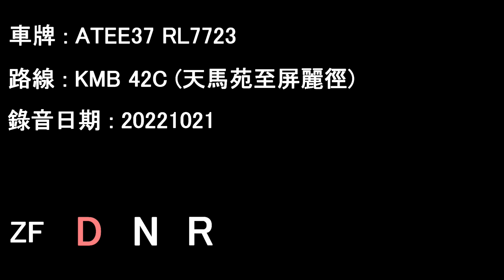[ISLe/ZF][Audio] ADL Enviro500/KMB ATEE37 RL7723@42C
Date: 21/10/2022

Tin Ma Court to Ping Lai Path

Operator: Kowloon Motor Bus (Ex-LWB)
Fleet number: ATEE37
License plate: RL7723
Engine: Cummins ISLe340b
Gearbox: ZF 6HP604C